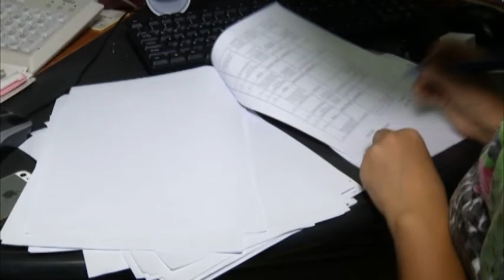Të drejtat e njeriut. Totozani: Mungesë bashkëpunimi me institucionet